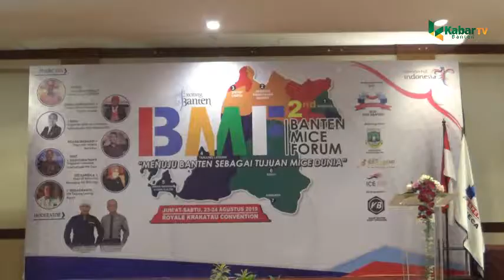BMF II Dihadiri Pelaku Pariwisata Nasional Banten Berpotensi Jadi Daerah Wisata Bencana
CILEGON, (KB).-

Sejumlah daerah di Provinsi Banten yang sempat dilanda Tsunami Selat Sunda,bisa menjadi destinasi wisata dalam mitigasi bencana yang bisa mendorong perekonomian masyarakat.

Dengan letak geologinya sebagai salah satu provinsi di Pulau Jawa yang rawan bencana, Banten bahkan berpotensi menjadi daerah wisata bencana.
Hal itu dikatakan olehWakil Ketua DPP Asosiasi Perusahaan Pameran Indonesia (Asperapi)

Mohamad Rohandi dalam sambuntannya saat membuka kegiatan Banten Mice Forum (BMF) II, di The  Royal Krakatau, Jumat (23/8/2019).

Kegiatanitudihadiriparapelakupariwisatanasional.Selainitu, hadirKepalaDinasPariwisatadanKebudayaanProvinsiBantenEnengNurcahyati,  KadisparbudCilegonHeriMardianaKetua PHRI BantenAchmad Sari AlamKetua DPD Asperapi Banten Deden Suhendar, Ketua Forum Keluarga Pengusaha Cilegon (FKPC) Husein Saidan,